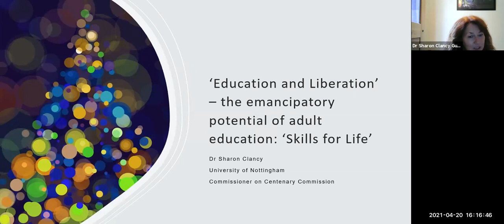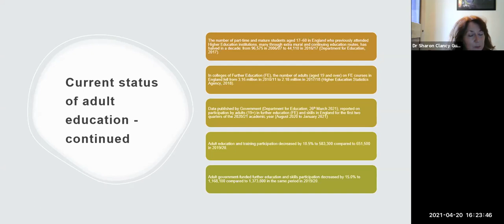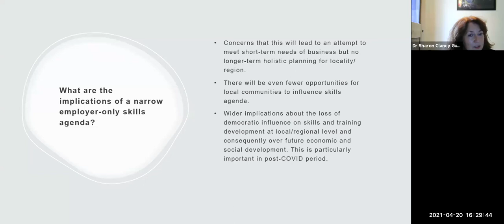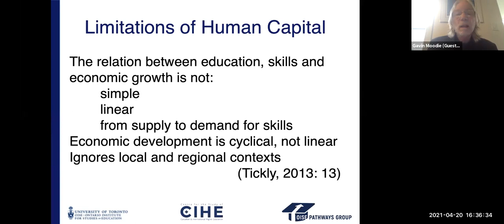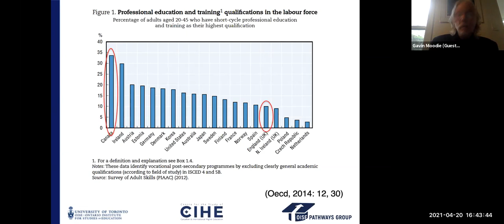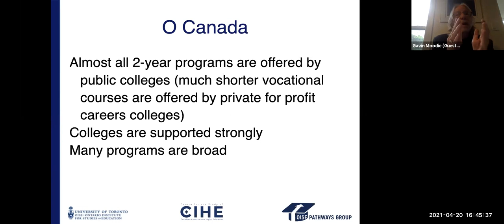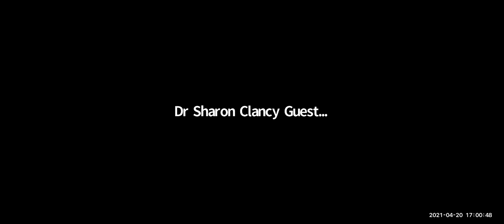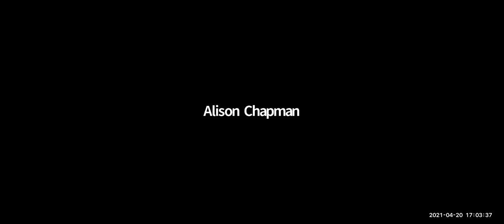Education from Cradle to Grave: Rebuilding further education and lifelong learning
Further education plays a crucial role in our education system, but years of marketisation and underfunding have seen sharp drops to learner numbers, increasing restrictions on what can be delivered and worsening terms and conditions for FE staff. This session considered how we can rebuild FE and lifelong learning to ensure a system that works well for all students and staff and allows the sector to fulfil its transformative potential.

Speakers include Shadow Minister for Further Education Toby Perkins MP, Dr Sharon Clancy of the Centenary Commission on Lifelong Learning, and Gavin Moodie, University of Toronto.